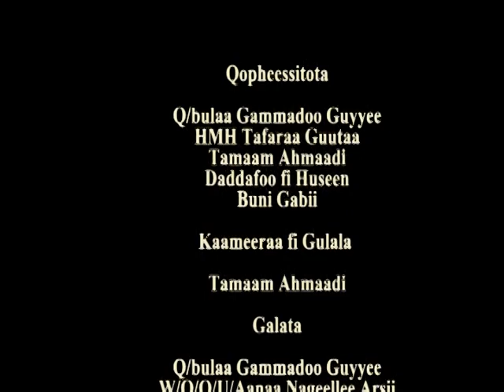ArsiNagele_Wheat weed management final